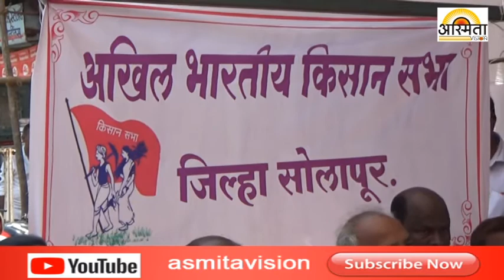किसान सभेच्या वतीनं आडम मास्तरांच्या नेतृत्वाखाली जिल्हा परिषद येथे सभा संपन्न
अस्मिता व्हिजन न्यूज चॅनल सोलापूर